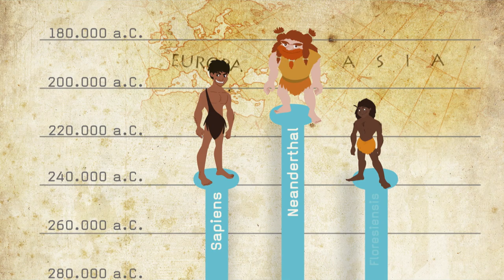Big Bang! Un Viaggio nell'Evoluzione - L’Uomo di Neanderthal con Telmo Pievani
L'evoluzione spiegata ai bambini!
Federico Taddia e l’evoluzionista Telmo Pievani ci portano alla scoperta dell’uomo di Neanderthal e dei suoi discendenti.